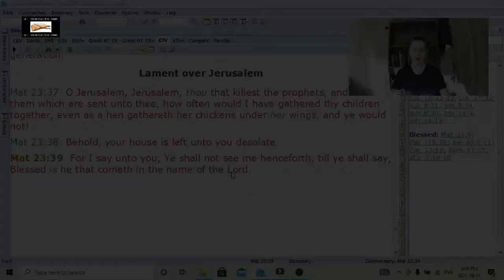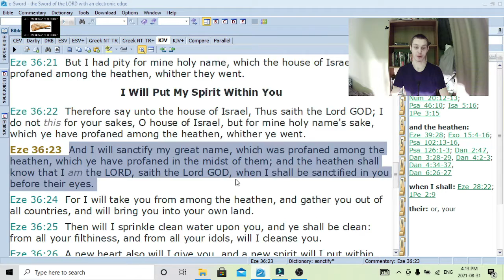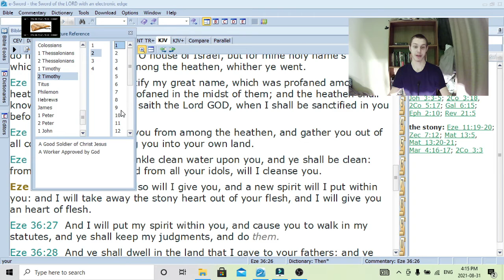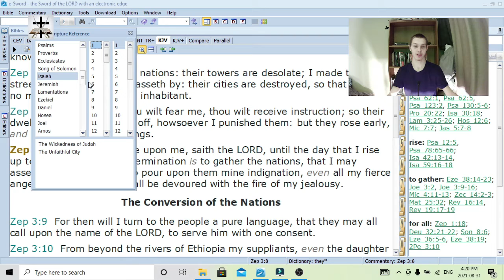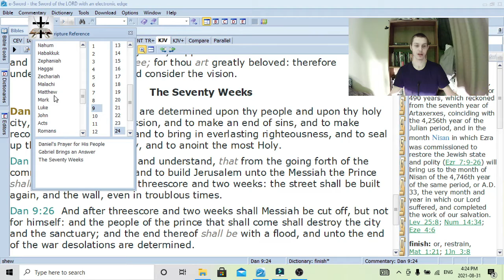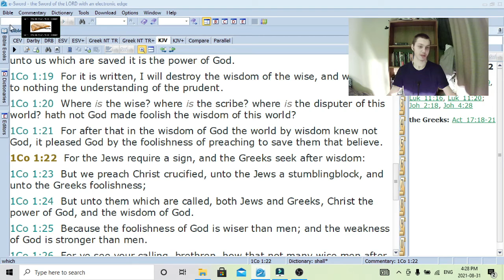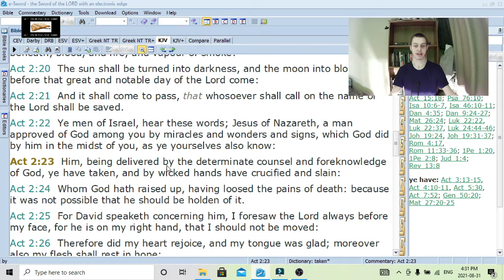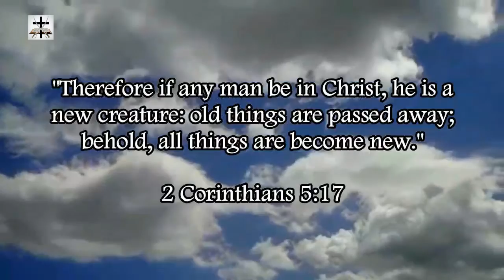Steven Anderson's Foolish Post Trib Arguments Regarding Matthew 24:29-31, The Elect, And God's Wrath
For further info refuting the false doctrine of the post-trib rapture, please